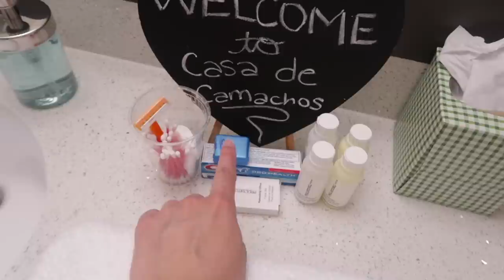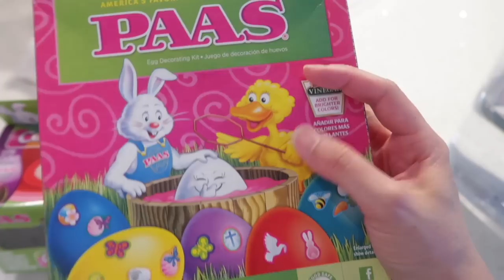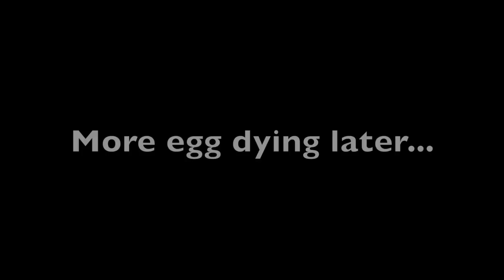Magic Crayon Easter Egg Dying! | April 16, 2019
↓ OPEN FOR MORE INFO ↓

In today's vlog we went to see if Alondra can get enrolled in Pre-K! We also prepped the house for our visitors coming AND Alondra dyed Easter eggs for the first time!! I hope y'all enjoyed today's vlog! Please thumbs up for more daily vlogs!

SHOP THIS VLOG:
PAAS Magic Crayon Color Cups
Cosori 8 in 1 Pressure Cooker